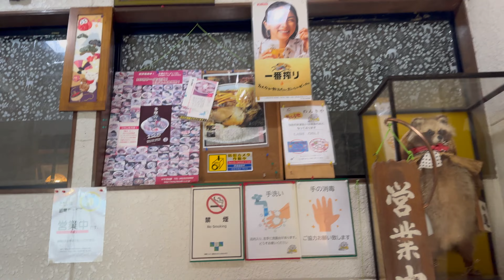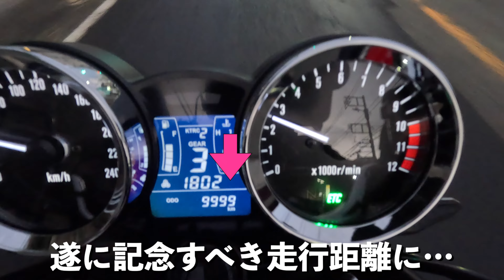【Z900RS 50th】カスタムバイクで行く、奥多摩周遊道路ツーリング！からの宮ヶ瀬〜オギノパン！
走り屋の聖地？奥多摩へ！
涼しくて走りやすいし最高のツーリング道路！
だけど、相変わらず飛ばしてるの多かったなぁ…
今回も楽しいツーリング、是非ご覧下さいませ〜

お仕事等の依頼は下記SNSのDMよりお待ちしております！👍